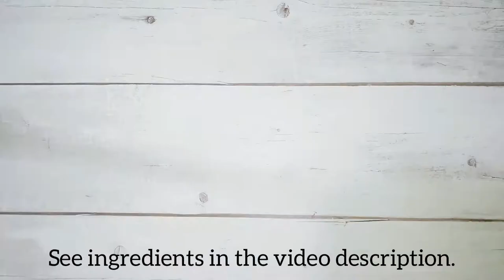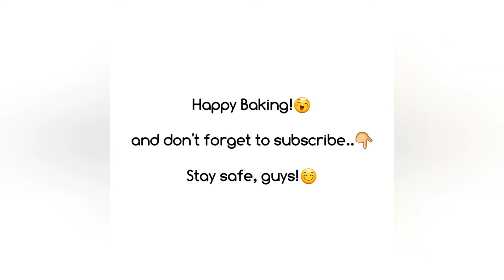How To Make Coffee Crumble Ice Cream | No Churn Coffee Crumble Ice Cream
For coffee lovers, this is a must-try! If you want a stronger coffee taste, you can add 2 tbsps of instant coffee instead of 1.😊

Give it a try and tell me what you think.🤔

Freeze time: Minimum of 7 hours (For BEST result, freeze overnight!)

📃INGREDIENTS:

✏500 ml all-purpose cream (chilled)
✏1 can/300ml condensed milk (chilled)
✏1-2 tbsps intant coffee

Topping:
Chocolate chips or any topping you prefer (nuts, chocolate chip cookies etc.)

Recipe by: Kirbyyy😊

THE NOOB BAKER MOM shares easy & yummy recipes that even newbie bakers (like her) can make successfully.

Let's BAKE it 'til we MAKE it!💪